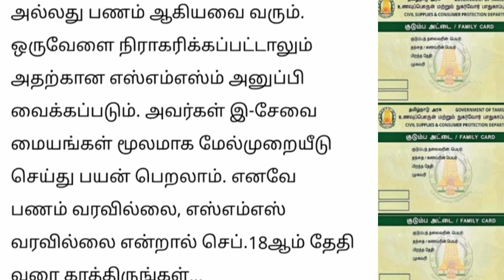வங்கி கணக்கில் பணம் வராலயா இந்த தேதி வரை வெய்ட் பண்ணுங்க.. | Ration card uthavithogai news..